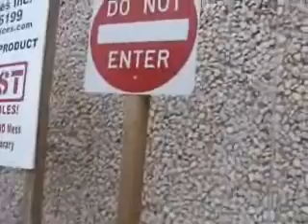Installing a quick sign post with Oz Post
Oz Post makes for a quick installation of a sign post.  Note the Oz Level is used to make sure the post is plumb and straight.  Oz Posts and Oz Tools are available